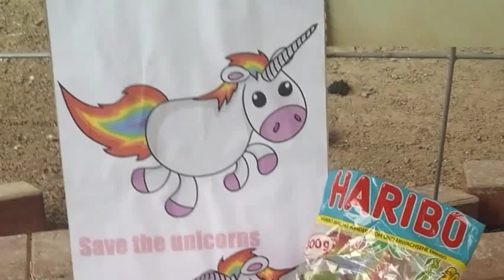gishwhes 2015 item #92 unicorn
Team SrewTimeszones
gisher devon & captain
cam DaveMarmot